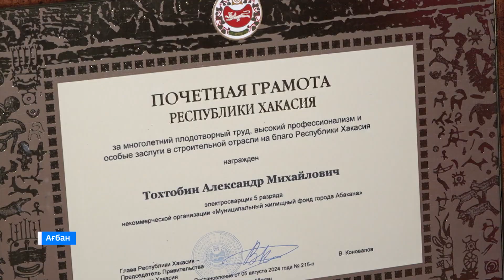Лучшие строители Абакана получили заслуженные награды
Хакас Республиканың ȍȍн городында чыл сай муңарлап квадратнай метр чурт тузаланысха кирiлче. Туралар пӳдiрии хоостыра, Ағбан   Сибирьдег1 федеральнай округта 2-ҷi орында турча. Пӳдiрiгҷiлернi республика паза город ӳлгӳлерi Топановтың адынаң драма театрында ӳлӳкӳннең  алғыстааннар.